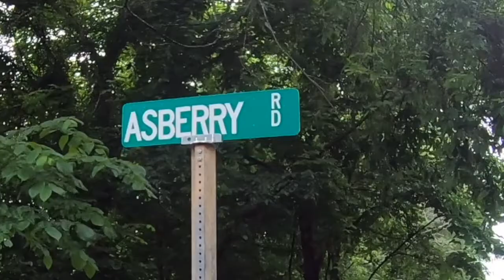FARMER GETS SOAKED TOP DRESSING CORN IN THE RAIN